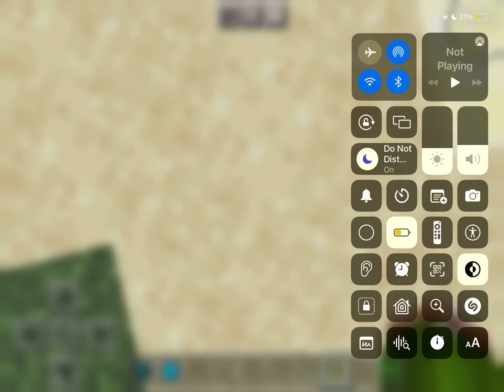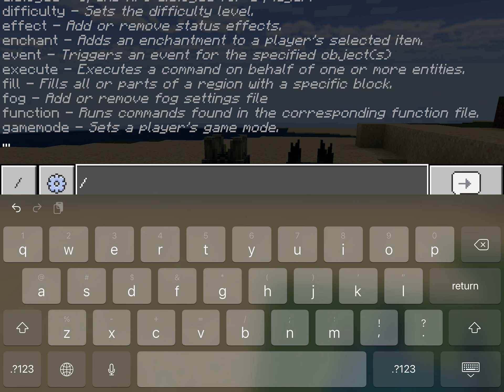Wardens are here and frogs and allays!